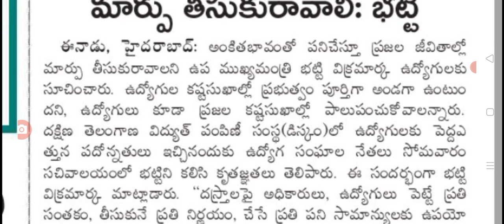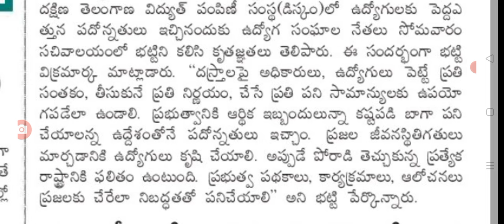మంత్రి బట్టి విక్రమార్కుడు కలిసిన ఉద్యోగ సంఘాలు telangana employees meet minister.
hello everyone today update is TS employees meet minister.@sarlcreations